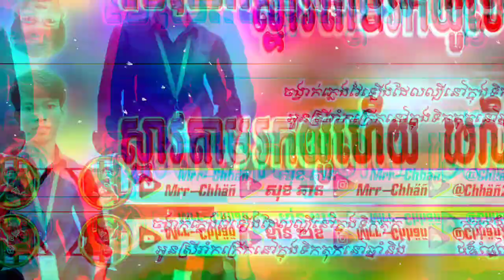វៃឡើងតាមចង្វាករីមិច2021💥💯 ReMix 2021_Mrr-Chhäñ